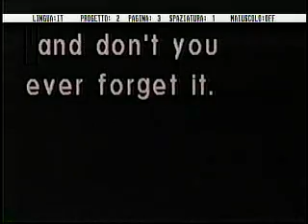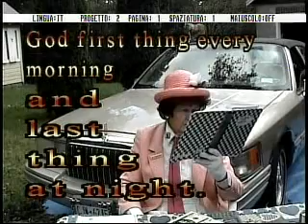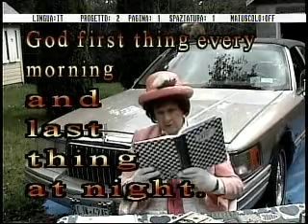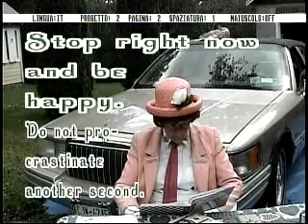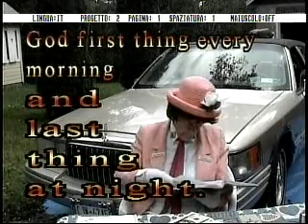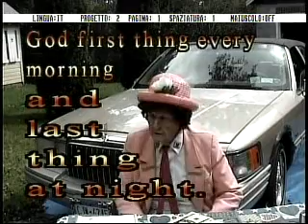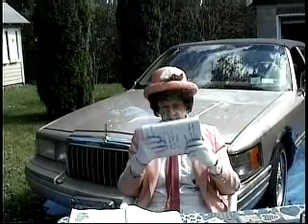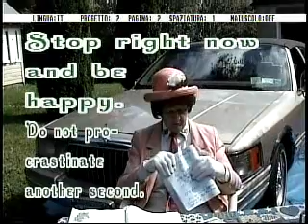A Chat With Glendora 4933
Stop right now and be happy.